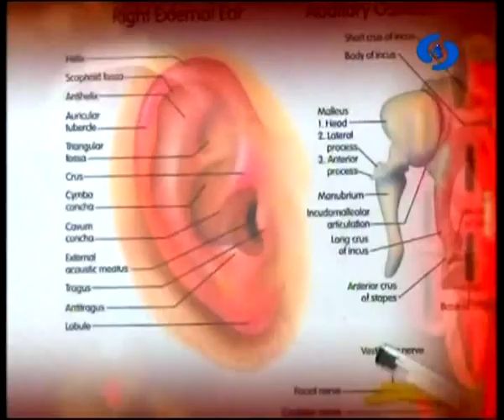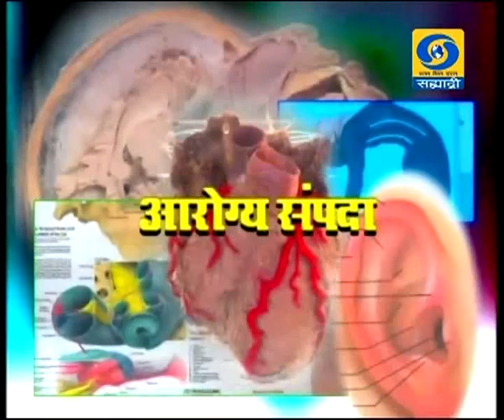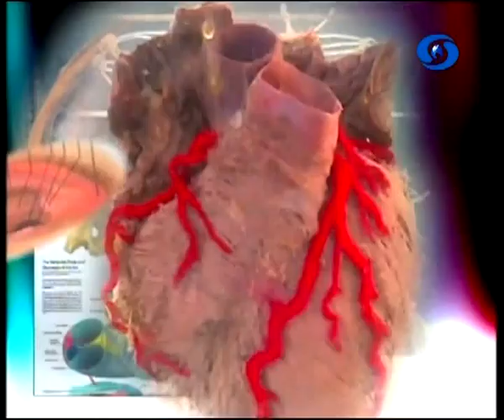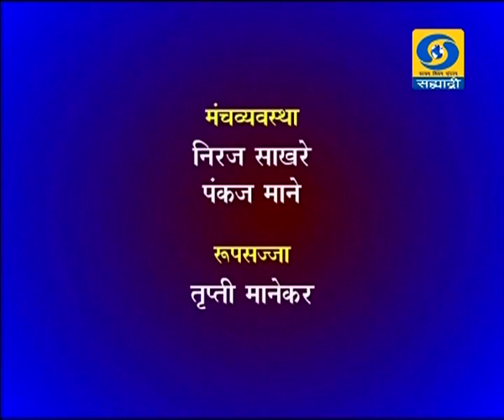Dr. Atul Rajkondavar - Aarogya Sampada - संसर्गजन्य आजार आणि उपचार 21.02.2020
दूरदर्शन सह्याद्री वाहिनीवरील कार्यक्रम आरोग्य संपदा.. सहभागी - डॉ. अतुल राजकोंडावार... संसर्गजन्य आजार आणि उपचार. आरोग्य संपदा विशेष कार्यक्रम... निर्माता - अतुल भुसारी... २१ फेब्रुवारी २०२० रोजी प्रसारण झाले...आपण काही कारणास्तव हा कार्यक्रम पाहू शकला नसाल तर जरुर पहा हा व्हिडिओ. आरोग्य संपदा.
आरोग्य संपदा,
Aarogya Sampada (21 February 2020)
DD Sahyadri
Doordarshan Mumbai
Sahyadri Marathi
Show : आरोग्य संपदा (२१ फेब्रुवारी २०२०)
Subject : ' संसर्गजन्य आजार आणि उपचार. '
Participant : डॉ. अतुल राजकोंडावार
Anchor : विवेक अलोणी
Social Media Operator : वनिता राऊत - मांजरेकर
Producer : अतुल भुसारी